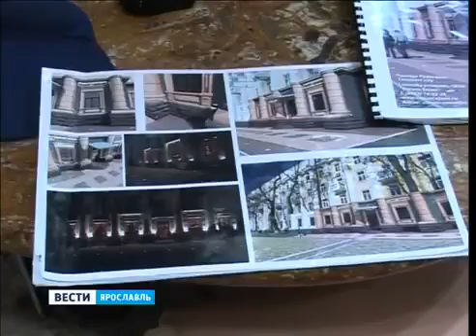Yaroslavl gradozaschitniki against the new image of the house on Lenin Avenue